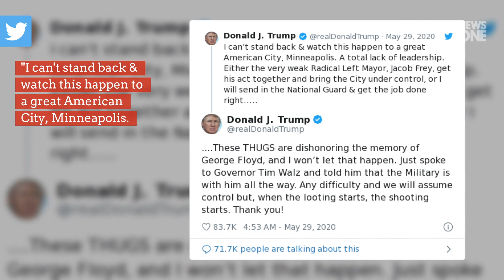Donald Trump: White Supremacist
At 12:53AM Black Death was on Donald Trump 's mind. "I can't stand back & watch this happen to a great American City, Minneapolis. Either the very weak Radical Left Mayor, Jacob Frey, get his act together and bring the City under control, or I will send in the National Guard & get the job done right. " “These THUGS are dishonoring the memory of George Floyd, and I won’t let that happen... Any difficulty and we will assume control but, when the looting starts, the shooting starts. Thank you!" This